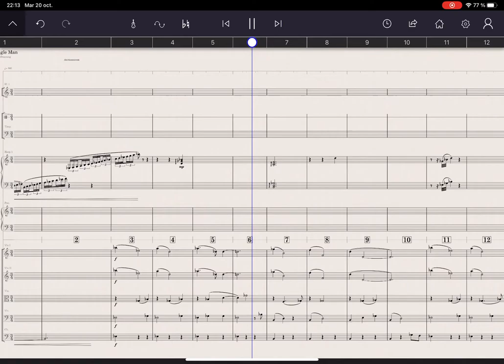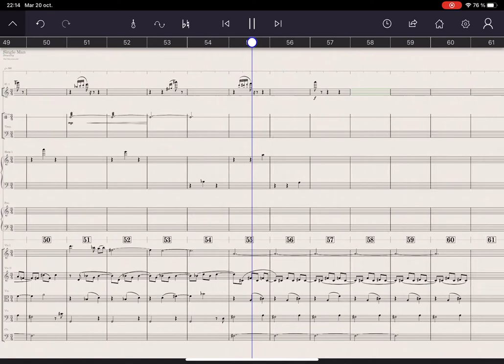Single Man - Drowning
Composed by Abel Korzeniowski

Made on Staff Pad v.1.2.2
iPad Pro 11’ 2020
String Orchestra by Spitfire Symphonic Strings
Berlin Symphonic Harp
Flute & Percussion by Berlin Instruments

Translation by Jorge Aliaga